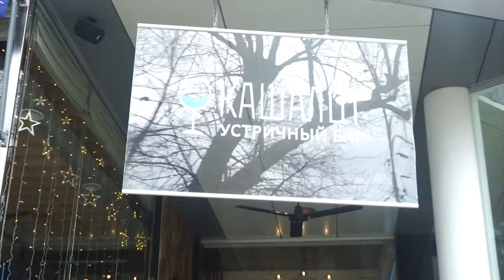Tizer for bar "Kashalot". Bols around the world-2019.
Дорогие друзья!!!
С удовольствием представляем вам супер тизер бара "Кашалот", в рамках участия в конкурсе "Bols around the world-2019".
КомпозицияSmells_Like_Freedom_v2__D_635127bpm-LOUDER
АльбомLouder-ACTION_10
Лицензиар"SourceAudio Holdings (masters) (от лица компании "Louder Productions Trailer Music for Motion Picture Advertising Trailers and Promos")" и другие авторские общества